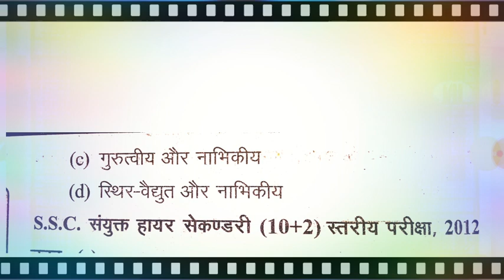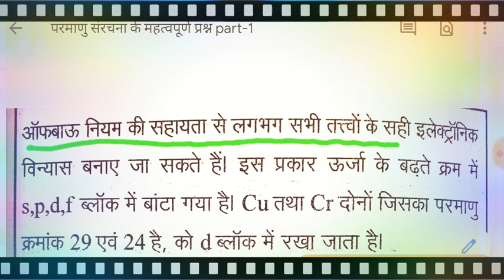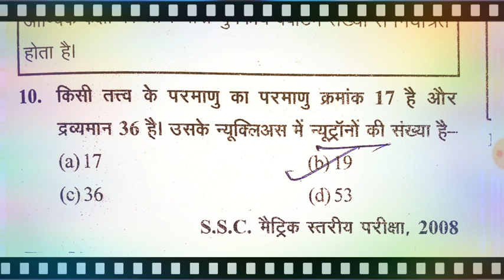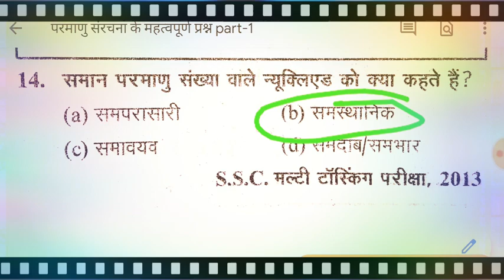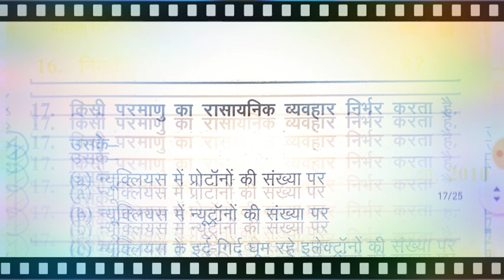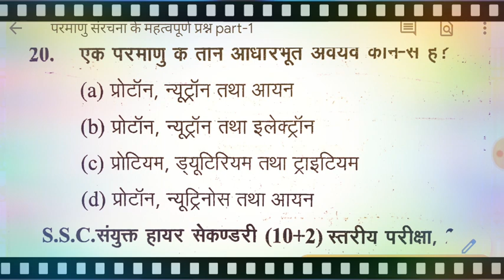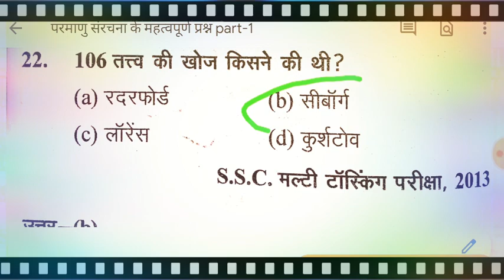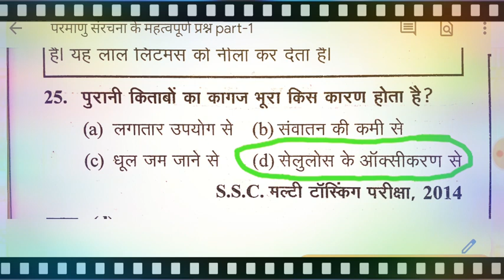परमाणु संरचना के महत्वपूर्ण प्रश्न , सभी परीक्षा में बार-बार पूछें गए प्रश्न, ssc chsl, DRDO,dehli p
परमाणु संरचना के महत्वपूर्ण प्रश्न class in hindi for all exams, ssc chsl,,ssc/DRDO/dehli police, cisf head constable, Atom class in hindi for all exam, Atomic structure in hindi, Atomic number in hindi for govt exams, all questions Atomic structure in this video.